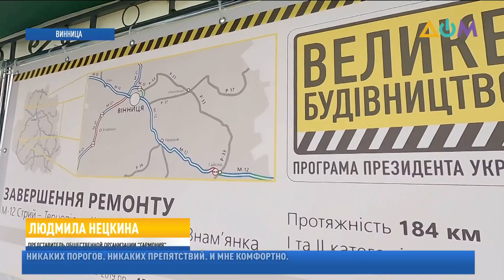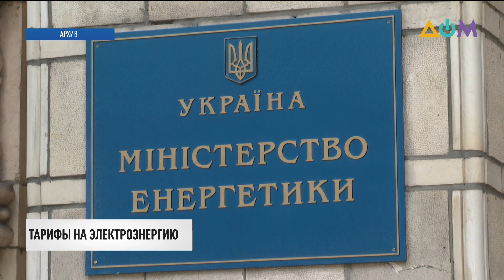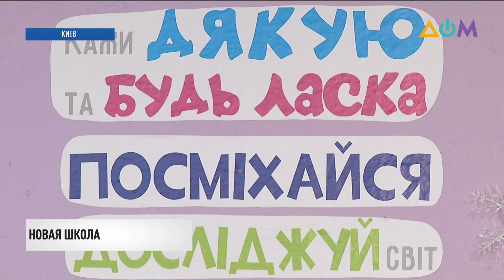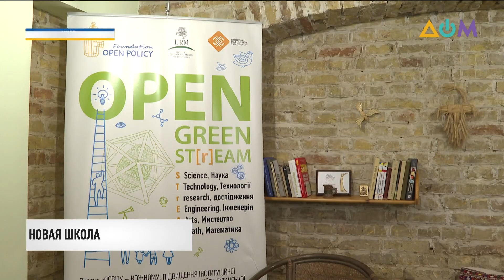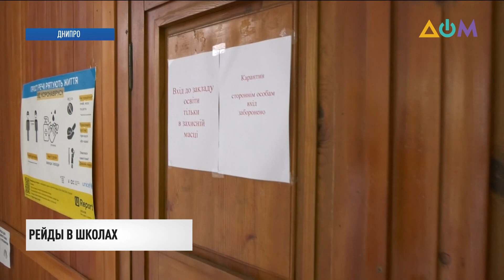Новости 20:30 за 29 сентября 2020 года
00:00 Смотрите в этом выпуске:
00:28 Дополнительную денежную помощь получат семьи погибших в авиакатастрофе под Чугуевом.
01:23 В Харькове попрощались с 20-летним курсантом Национального университета Воздушных сил им. Ивана Кожедуба Виталием Вильховым.
03:08 Владимир Зеленский презентовал вторую часть Национальной программы "Большое строительство" в Виннице.
06:01 Народные депутаты хотят обратиться к президенту, чтобы тот исключил Витольда Фокина из состава украинской делегации в ТКГ.
07:18 Введение миротворцев на Донбасс поможет российским властям сохранить лицо в условиях конфликта.
08:09 Тарифы на электроэнергию не повысят, сообщили в Министерстве энергетики.
08:46 Попаснянский водоканал в Луганской области модернизируют за деньги французских инвесторов.
09:57 Образование XXI века: какие реформы ожидают школу нового образца.
12:38 Нарушения карантина в каждой третьей школе зафиксировали в Днепропетровской области.
13:38 Единый электронный билет SmartTicket скоро заработает в Мариуполе.
14:11 Обострение ситуации в Нагорном Карабахе собираются обсудить в Совбезе ООН.
16:38 Сегодня в Украине вспоминают жертв Бабьего Яра.
17:14 Золотым светом на один вечер засияло здание Киевсовета.
19:52 В шаге от основного раунда футбольной Лиги чемпионов находится киевское "Динамо".